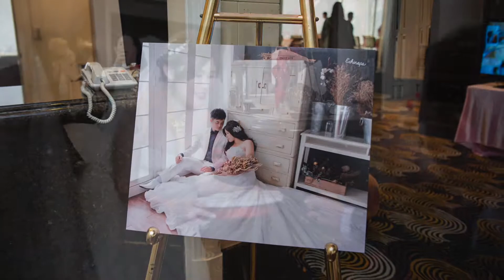MagicBean 奇點籽攝影。靜 「高雄寒軒國際大飯店」結婚儀式＋宴客-碩紝＆祉君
Wedding  碩紝.祉君-結婚儀式＋宴客
平面攝影：奇點籽攝影 MagicBean
宴客地點：高雄寒軒國際大飯店

Line：blackjin
FaceBook粉絲團

婚禮紀錄｜自助婚紗｜婚禮錄影｜兒童寫真｜孕婦攝影｜商業攝影｜網頁設計